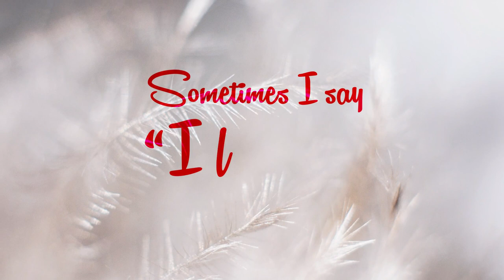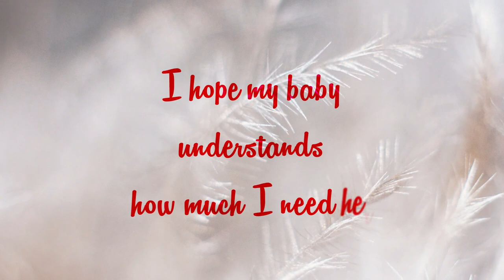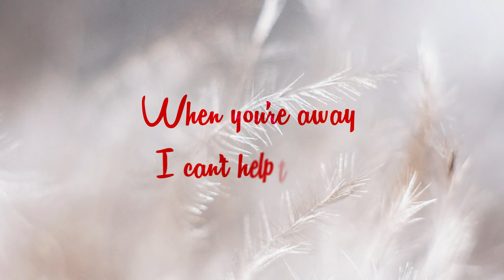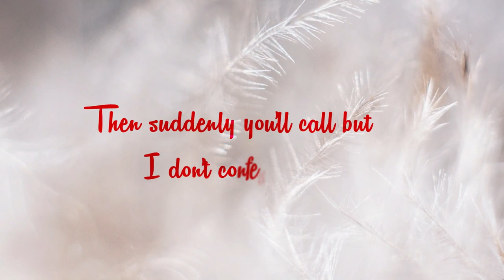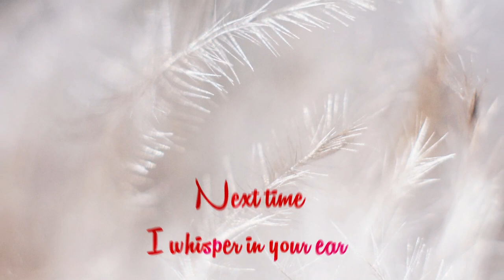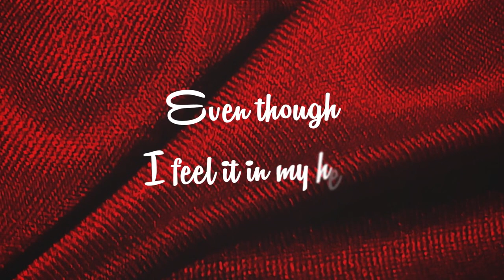"The Words" by Cameron Wade (Vocals and Lyrics) and Rick Hodge (Music)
As we kick off Valentines Week 2020, Cameron Wade  features a lyric video presentation of "The Words," a single from the album, "One Human Race.